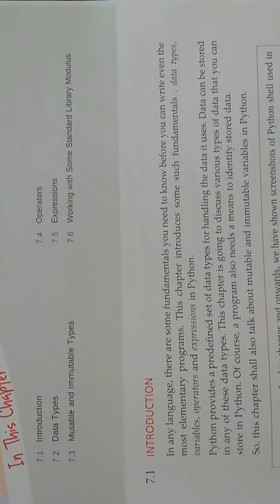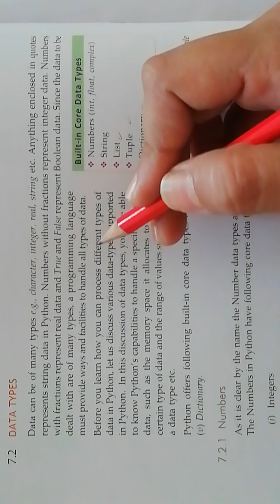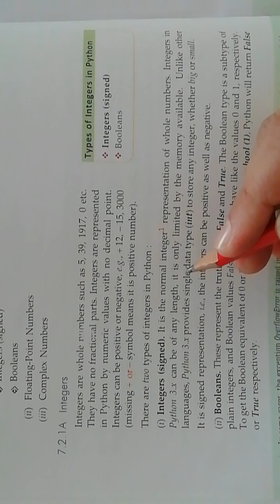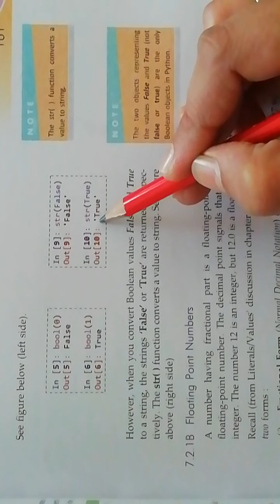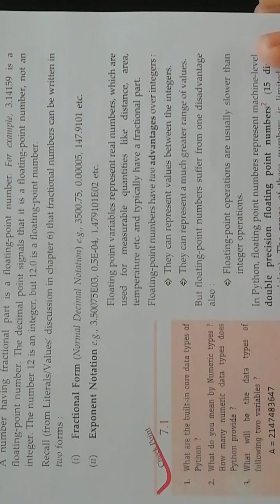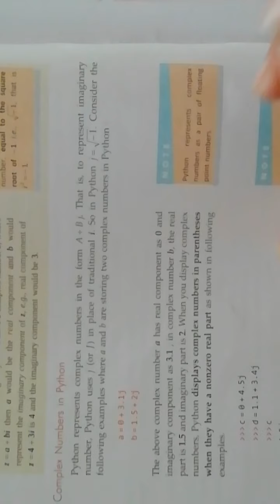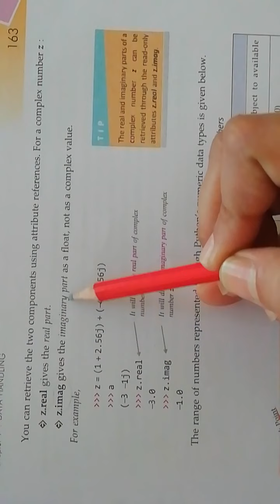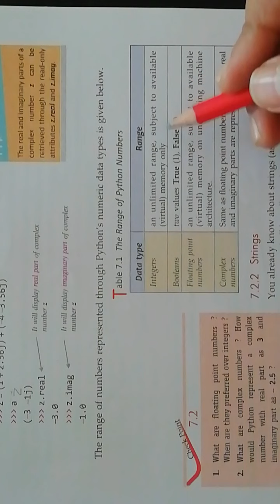Cbse#class11th#ch7#data handling#topic#introduction#videono 1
Subject :Computer science with python
Ch 7: Data Handling
Topic: Introduction
Date :10/11/2020

By
Rupali